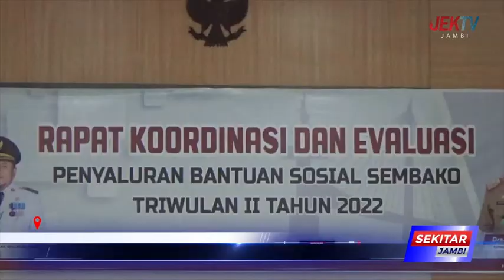KEPALA DINAS SOSIAL KOTA JAMBI MINTA KUBE JAGA KUALITAS KOMODITI BANSOS